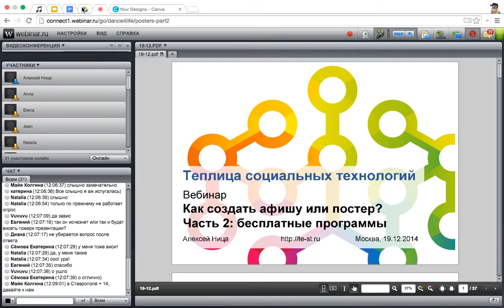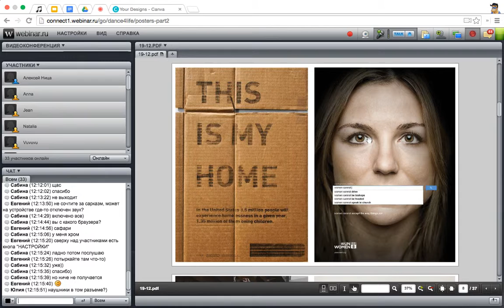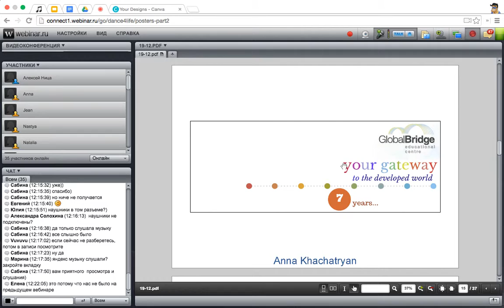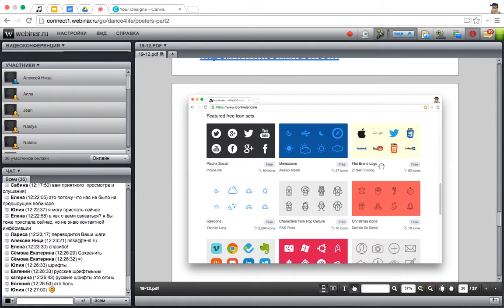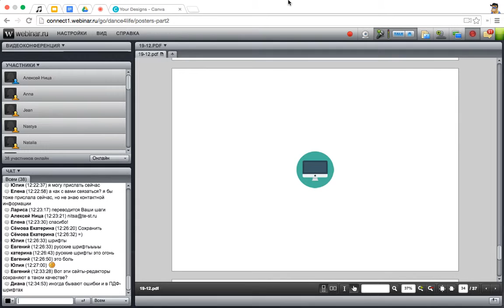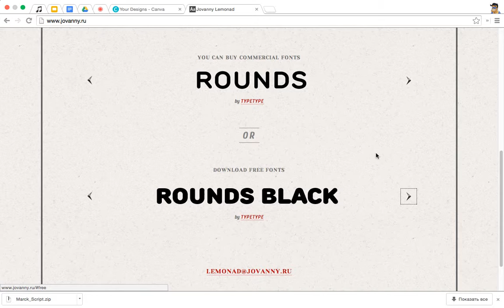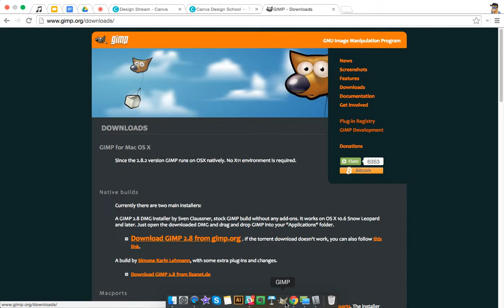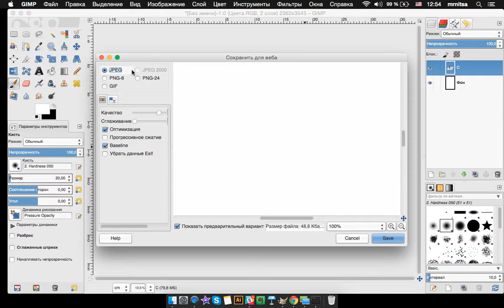Видеозапись вебинара «Как создать афишу или постер? Часть 2: бесплатные программы»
Цель вебинара – рассказать о бесплатных программах и о том, как самостоятельно сделать эффективную афишу, которая привлечет людей к вашему мероприятию или кампании как в социальных сетях, так и в распечатанном виде.

Из записи вебинара вы узнаете:
- для чего нужны постеры и афиши;
- где скачать бесплатные шрифты и как их использовать;
- основные критерии создания эффективной афиши или постера.

К сожалению, не записались последние 15 минут. Посмотреть другую версию видеозаписи можно по ссылке